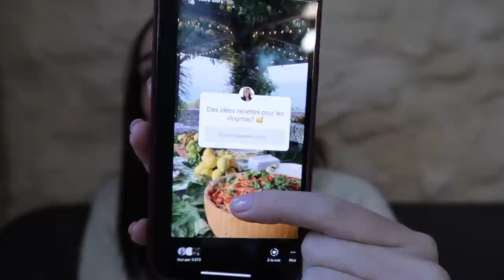IL FAUT QUE JE VOUS PARLE... | Vlogmas 6